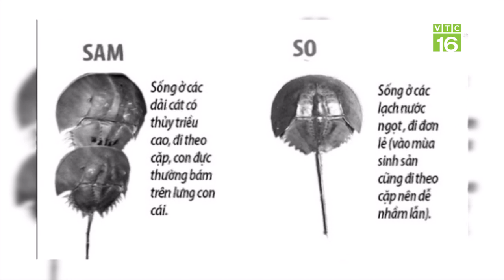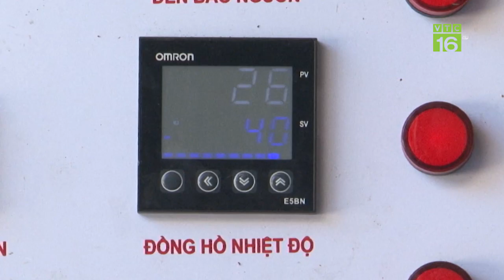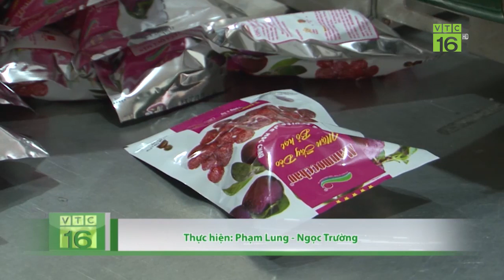Cảnh báo: Tử vong do ăn so biển, uống rượu rễ cây rừng | VTC16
VTC16 | Tại tỉnh Bình Dương có trường hợp bị tử vong nghi do ăn nhầm so biển, cùng với đó tại Bắc Kạn cũng có trường hợp uống rượu ngâm với rễ cây rừng khiến cho 2 người chết.